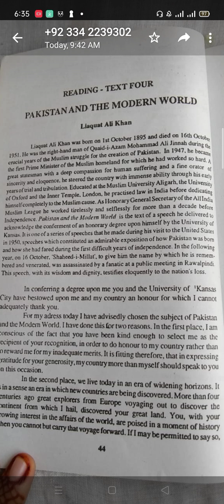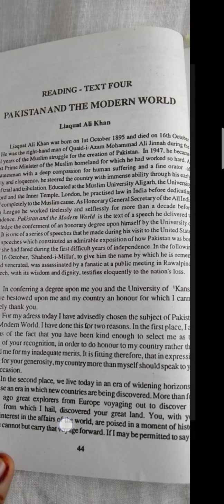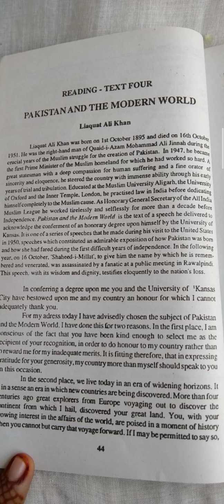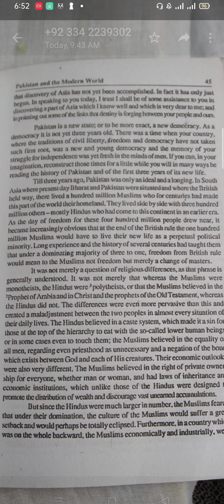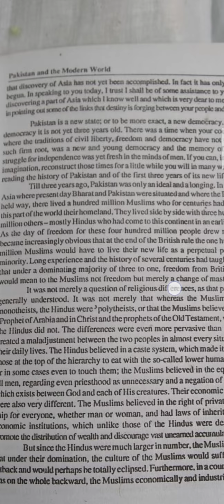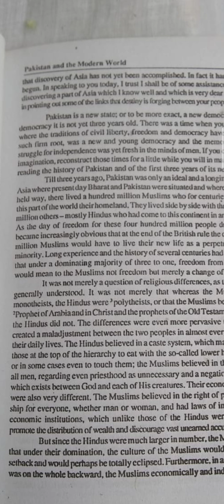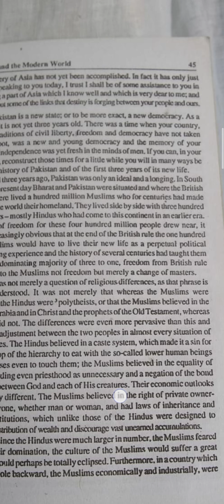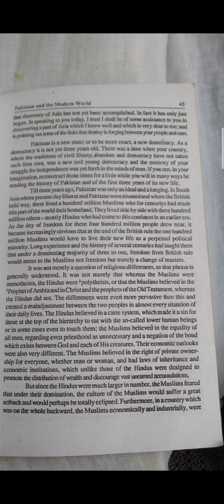Pakistan and modern world